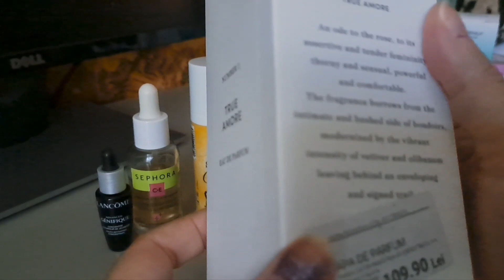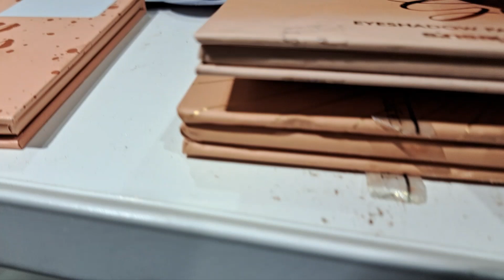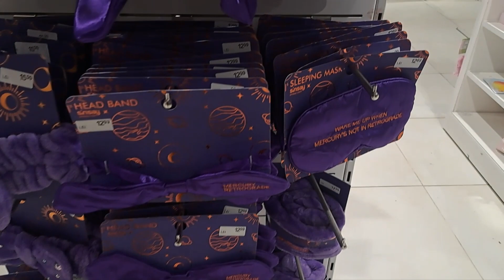Produse utilizate pentru un makeup de zi/ Cumparaturi de la Sinsay